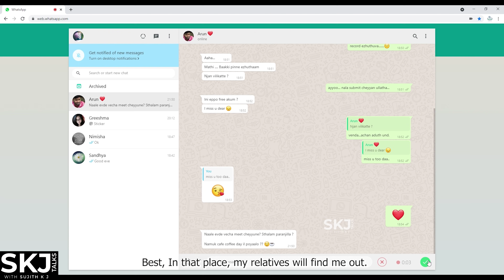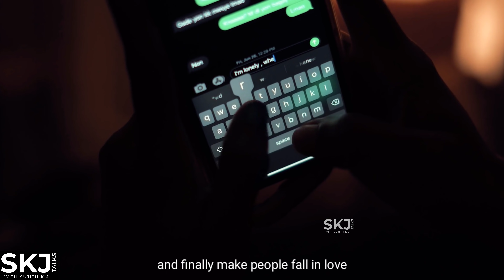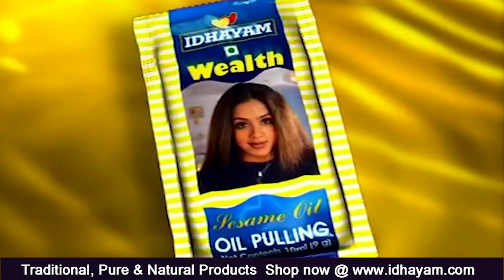Love Story | Your Stories EP - 43 | SKJ Talks | Online Dating | Malayalam Short Film (Eng Sub)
Love Story is a movie depicting the issues in Online dating

Love Story Powered By IDHAYAM

Vaisakh Balachander

DOP
Shan Muhammed

Edits
Amal

Cast
Female Lead : Vinaya Esmi
Male Lead : Arun S K
Friend : Vaisakh Balachander
Goon 1 : Aravind
Goon 2 : Arun G P
Goon 3 : Manikantan Chum

Narration : Sujith K J

Poster : Manikantan Chum

Topics covered
Online Romance Scams
Online Romance and Dating Scams
Signs of an Online romance scammer
How to avoid a online romance scammer
Romance fraud
Online dating sites and Romance Scams
How Romance scammmers work
How Romance scam is executed
Online Dating scams and How to avoid them